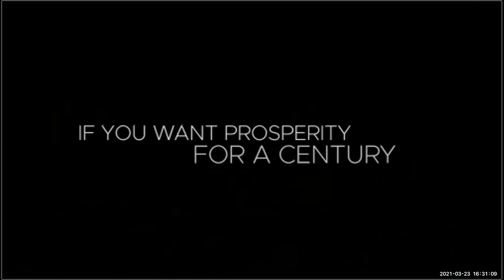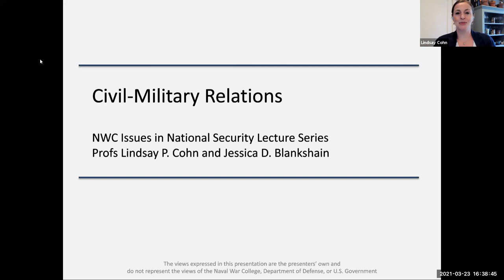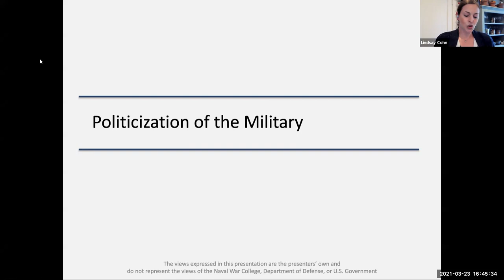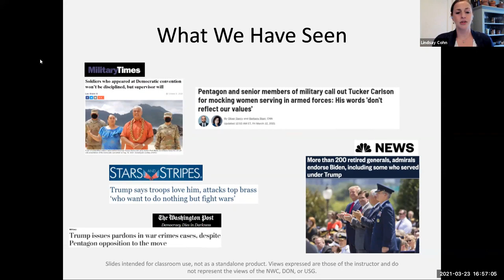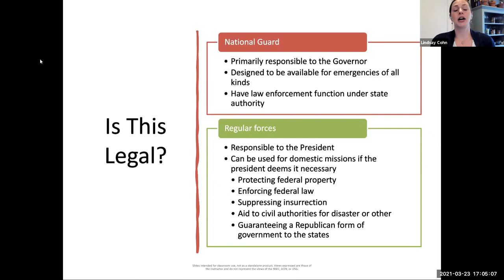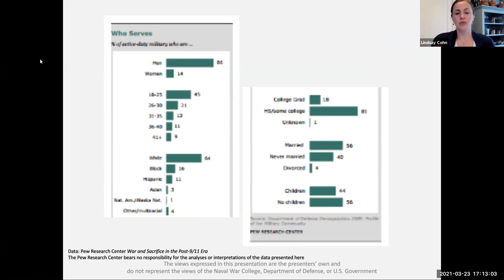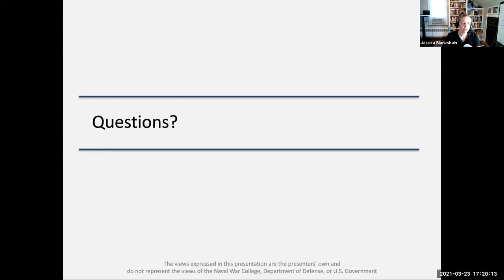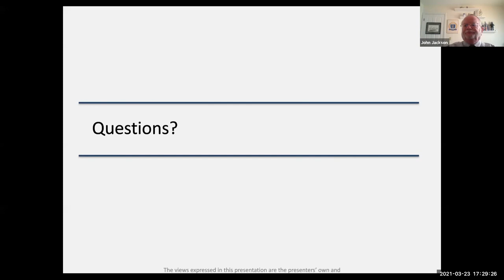NWC INS Lecture Series -- Lecture 14 "Civil-Military Relationships"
The U.S. Naval War College is pleased to host the fourteenth lecture in this academic year's "Issues in National Security" lecture series.

Join Professor Jessica Blankshain and Professor Lindsay Cohn speaking about "Civil-Military Relationships".

From Professor Blankshain and Professor Cohn: Civil-military relations is the academic study of how the government, the armed forces, and the society interact with and view each other, from both a normative and an empirical perspective. We are interested in what ideal and healthy relationships look like, but are also interested in understanding how these relationships actually play out in specific countries and specific time periods, and how to change them to make them healthier. In this lecture, we will address some issues of contemporary interest: politicization of the military, militaries and law enforcement, and the connections between an all-volunteer force and U.S. society. We take this approach because we can’t possibly cover everything in this interdisciplinary field, but we will be happy to take whatever questions you have!

Dr. Jessica Blankshain joined the National Security Affairs department in 2014 with a doctorate in Political Economy & Government from Harvard University. She teaches Theater Security Decision Making and National Security Decision Making Policy Analysis, and co-teaches an elective on Civil-Military Relations. Dr. Blankshain's research interests include civil-military relations, bureaucratic politics, and organizational economics. She is the co-author of Decision-Making in American Foreign Policy: Translating Theory into Practice, from Cambridge University Press, and her work has been published in academic and policy journals including International Studies Perspectives, the Texas National Security Review, and Orbis.

Dr. Cohn joined the National Security Affairs department in 2014 with a doctorate in Political Science (Duke 2007), focusing on International Security, Political Theory, and Civil-Military Relations. Her research and publications cover military organizations, civil-military relations, labor economics, militarized policing, international law of war, and foreign policy/public opinion. As a Council on Foreign Relations International Affairs Fellow, she spent a year at the Pentagon working under the Deputy Assistant Secretary of Defense for Special Operations and Combatting Terrorism. She has been invited to testify before state and national bodies on civil-military relations, military recruiting and retention, and militarized policing. At the USNWC, she teaches courses on Policy Analysis, Strategies, Civil-Military Relations, and short sessions on Political Economy for the Advanced Strategist Program.